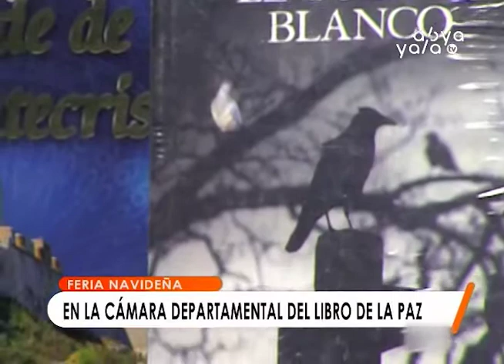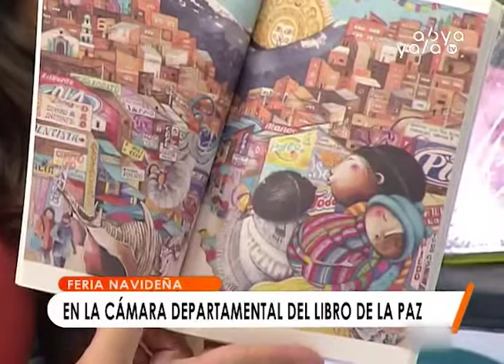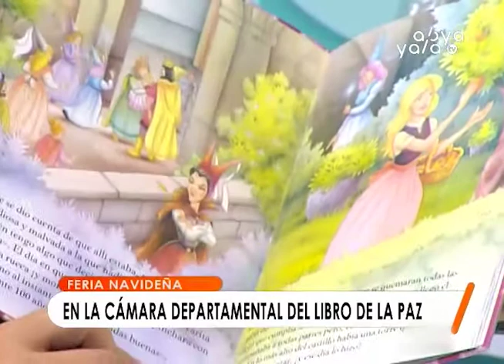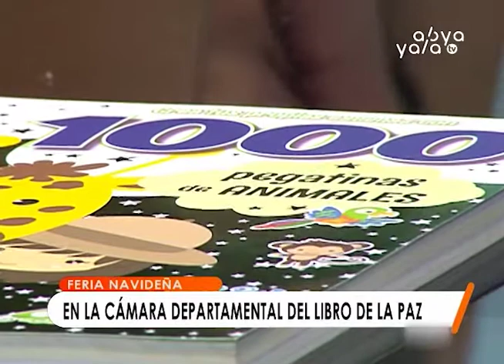Adquiere tus regalos navideños en la feria de Navidad “Un libro el mejor regalo”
La Paz, Abya Yala Digital.- Leslie Salazar, gerente general de la Cámara Departamental del Libro de La Paz, invita a la población a la Feria de Navidad  “Un libro el mejor regalo” para fomentar la lectura en la ciudad hasta el 24 de diciembre.